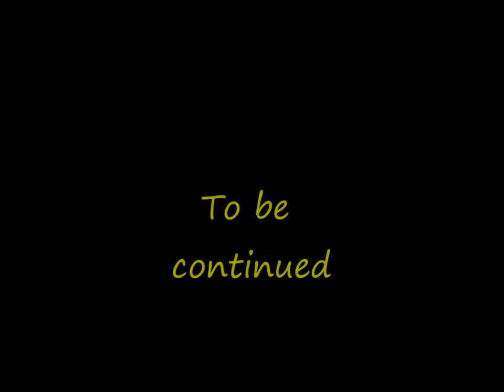Jay and Abi True Love (Part 240)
Credits
Jodie Gold. Kylie Babbington
Anthony Moon. Matt Lapinskas